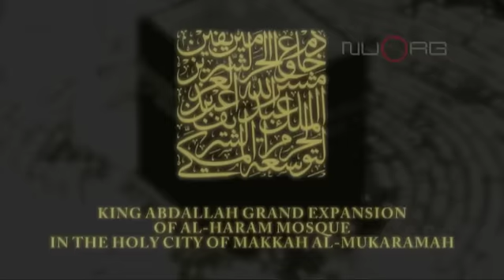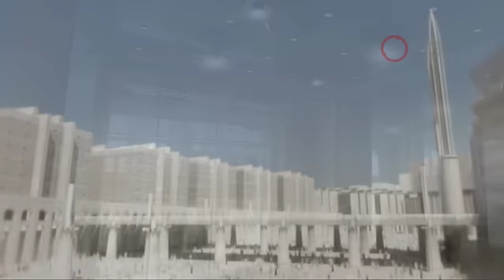Makkah Al-Mukaramah Development 2020: Grand Expansion of Al Haram Mosque proposal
3D animation work for the Grand Expansion of Al-Haram Mosque in The Holy City of Makkah Al-Mukaramah, design by Hijjas Kasturi Associates.

Dubbed by Makkah’s governor as the biggest project in the kingdom’s history, the Grand Mosque is undergoing its largest expansion project to date, under the leadership of King Abdullah bin Abdel Aziz.

The project aims to increase the mosque’s capacity so it will be able to accommodate around two million worshippers at a time.

It also involves the construction of bridges and pedestrian pathways to facilitate the movement of worshippers.

The expansion project also aims to provide new health centres, water and electricity stations and civil defence offices in the mosque complex.

More details:
Makkah Development 2020